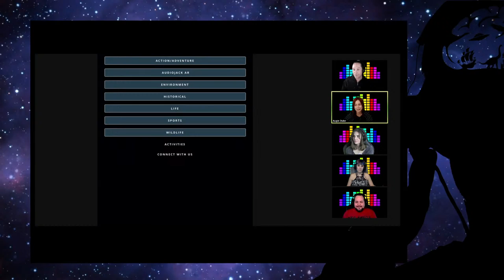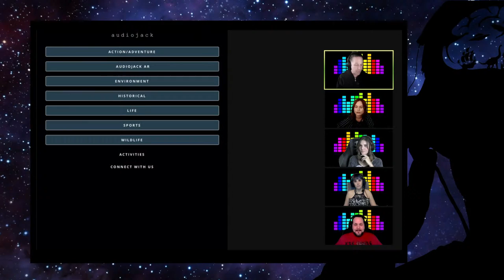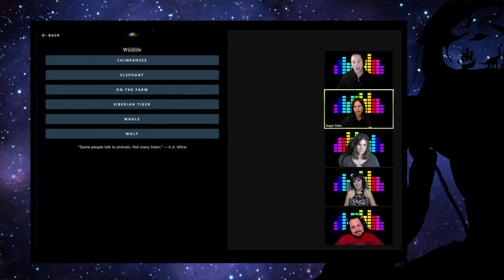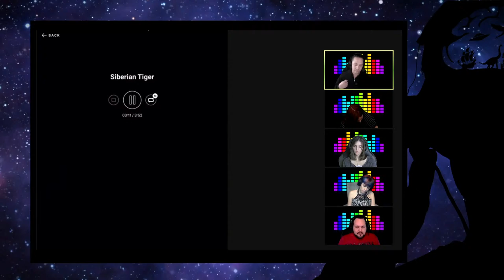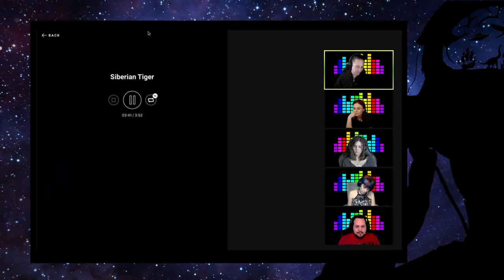Imagination Session #004: Augie Duke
Take a break from the stress of life with the power of your imagination. Each week we are live with a special guest to see what kind of stories are created when we all listen to the same Audiojack. Please comment along with your stories or just listen along and enjoy the show!